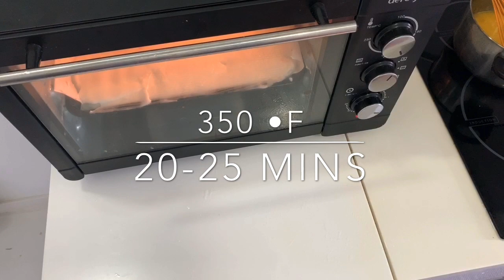brazo de mercedez | brazo de mercedez ala goldilocks | how to make brazo de mercedez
Brazo de Mercedes is a traditional Filipino meringue roll with a custard filling typically dusted with powdered sugar. It is a type of pianono.